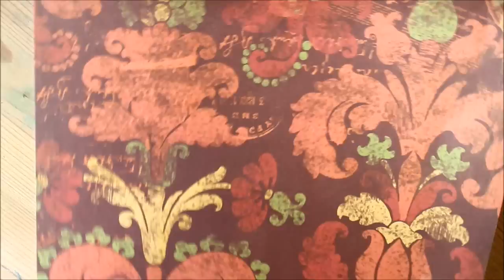Watercolor ACEO - Fancy Koi